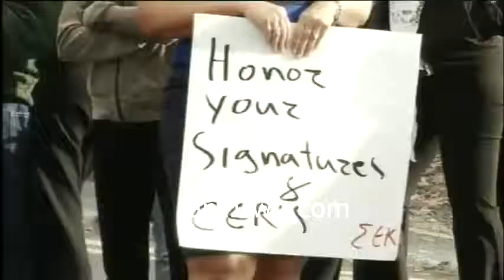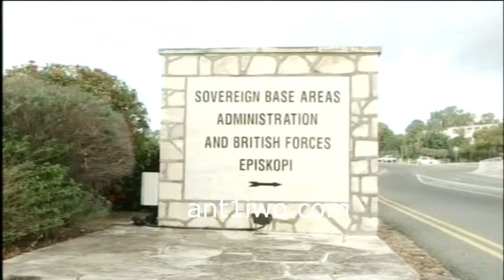Κλιμακώνουν τα μέτρα οι εργαζόμενοι στις βρετανικές βάσεις